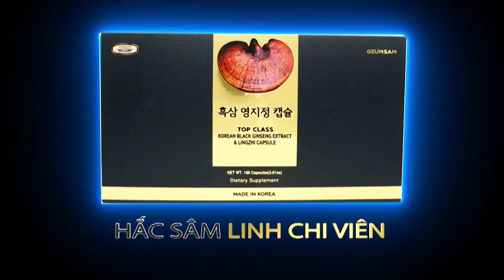Phóng Sự Cộng Đồng với Đoàn Trọng | Khách mời: Diedre Thu Hà